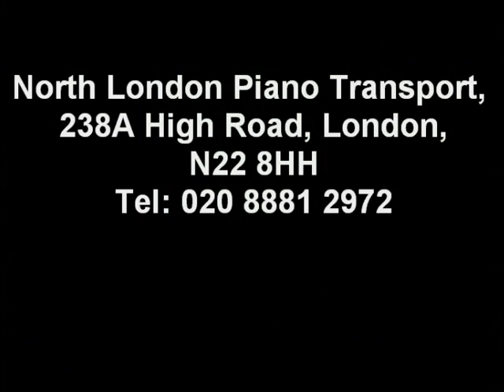North London Piano Transport